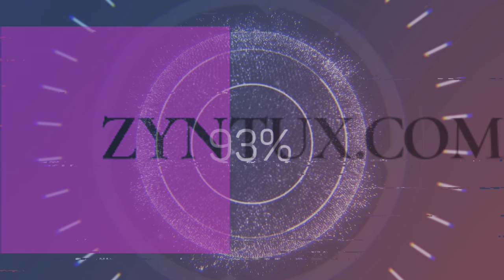Insekten und andere Tiere in der Wilhelma in Stuttgart, 4. und letzter Teil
Heute sehen wir hauptsächlich Insekten in der Wilhelma in Stuttgart und was hier sonst noch so an Aufnahmen herumliegt ! Dies ist der vierte und letzte Teil unseres Wilhelms Besuches in Stuttgart !